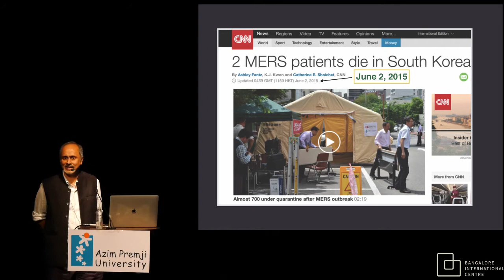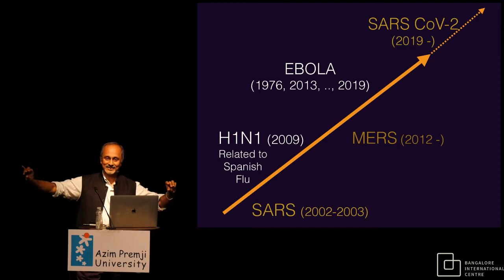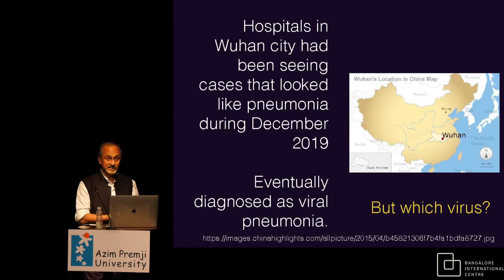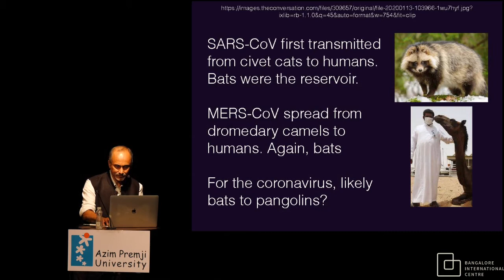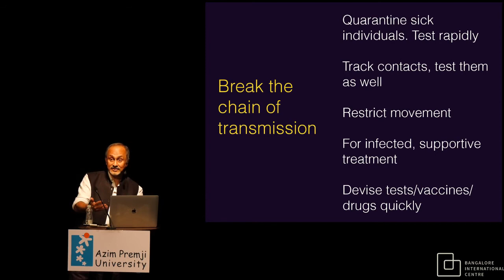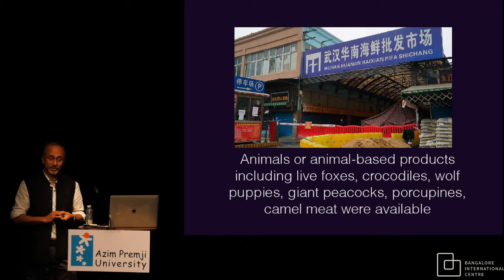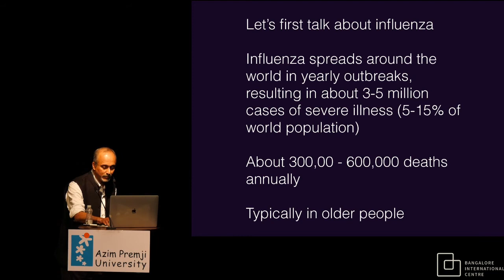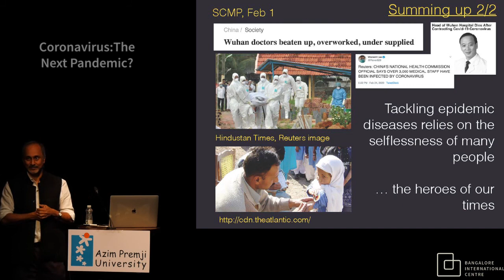Coronavirus:The Next Pandemic?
The WHO has declared the outbreak of a respiratory viral disease caused by a novel coronavirus which originated in Wuhan, China as a public health emergency of international concern. Cases of this disease are now being reported from 25 different countries, including India. Gautam Menon describes how scientists piece together information about such new diseases, assess their potential to become pandemics and develop strategies to deal with them. Thinking about epidemics requires addressing questions of culture, human rights, the environment, mathematics and public health policy. Gautam, discusses some of these broader perspectives.

Presented by Azim Premji University as part of its Public lecture series